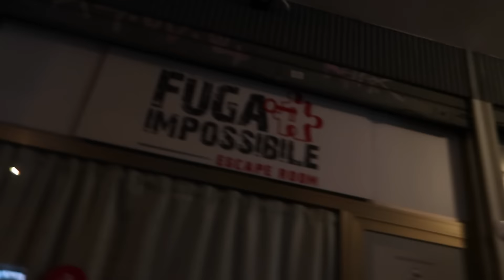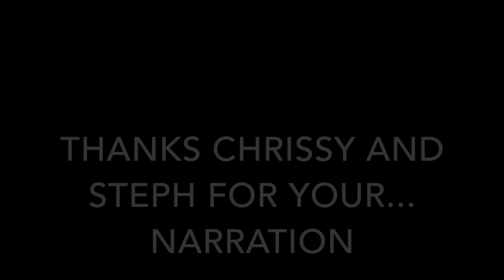THIS VLOG WAS HIJACKED!